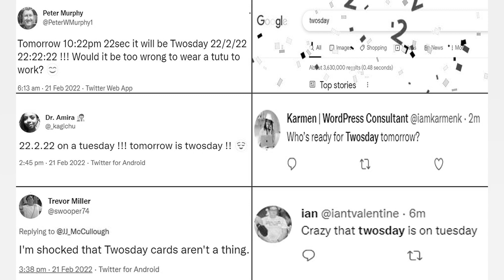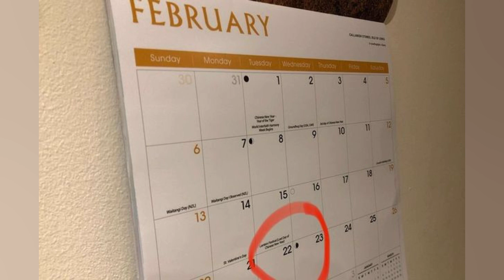TWOSDAY 2022: WHAT IS IT? KNOW THE SIGNIFICANCE OF THE DATE 22/2/22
Today. 22 February. 2022. is once in a lifetime day when the date numbers line up to be 22/2/22. The date is called a symmetrical or palindrome because the numbers read the same backward and forward. With 22/2/22 falling on Tuesday. social media users have have dubbed it Twosday. Although there is no historical significance. but it’s a fact that this special line up for number 2 will take place again only after 200 years. According to astrology. the “number 2 signifies the union of two people or two ideas and is a day about collaboration and community.” The last time a palindrome date took place was on 11 January 2011. i.e. 11/1/11 and the next time it will happen again after 11 years on 3 March 2033. i.e. 3 3 33. Many people around the world have special plans to celebrate this once in a lifetime day. According to The Star newspaper. hundreds of couples in Malaysia have plans to tie the knot on 22/2/22. Read all the Latest News. Breaking News and Assembly Elections Live Updates here.